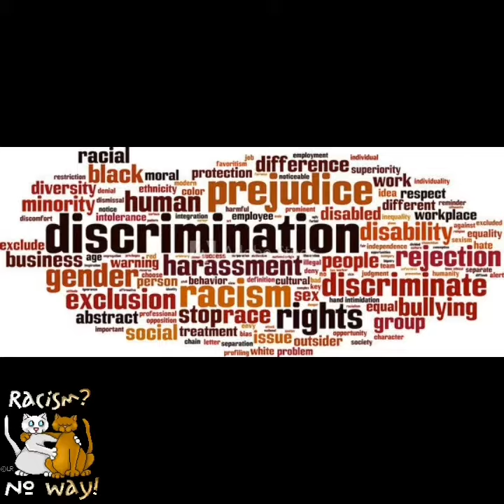DIKA DIKA JEAN 2 CONFIRME SA PRÉSENCE À GENÈVE.